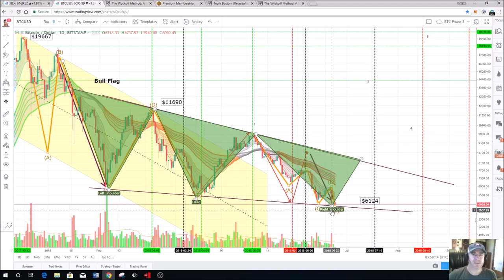This is what I will do if Bitcoin goes to -$5000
Do not let fear settle in your thoughts - you were born without fear.